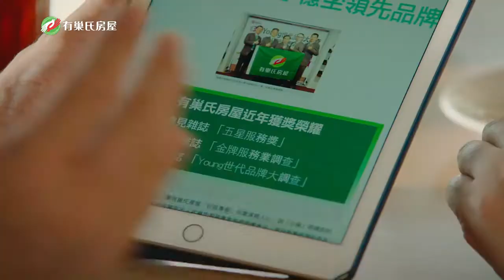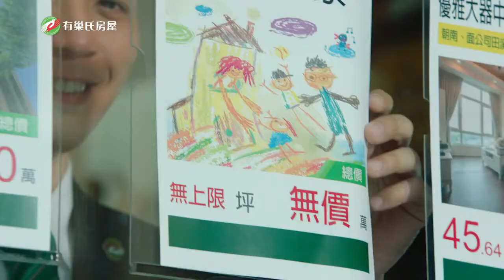2017 翊星演員 - 胡千允【有巢氏房屋 心中的家，無價！】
演員：胡千允